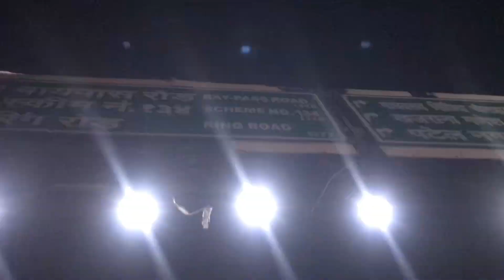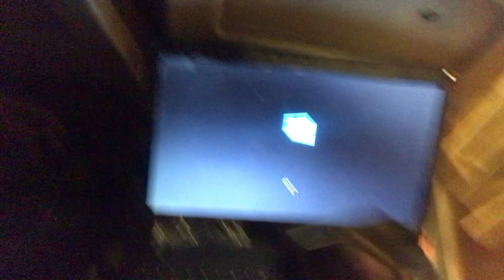Where am i ??? Travel vlog / Vlog-54 / Aniket Vlogs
~like this video and comment about it~